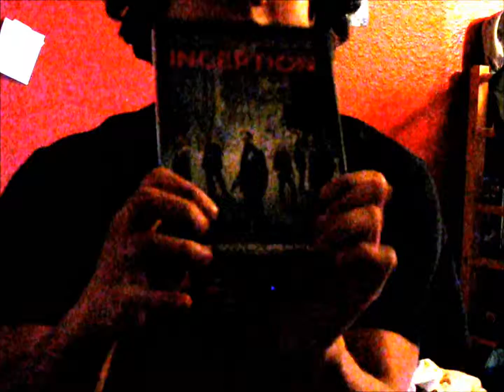William Ray's Top 5 Movies Of 2010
2010 is coming to a close and so is it's year in movies. William Ray breaks down his top 5 movies of 2010. Maybe some surprises, maybe not, but nonetheless you should be entertained by this. Sorry for the video being dark. I chose to do this very last minute.